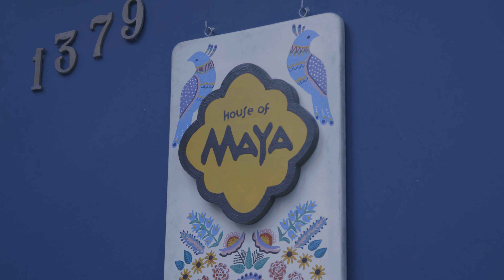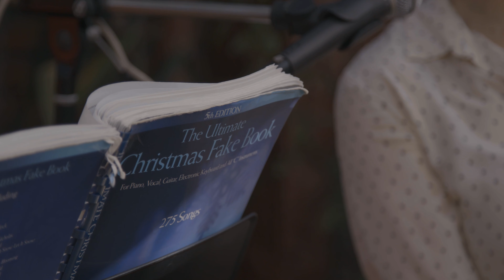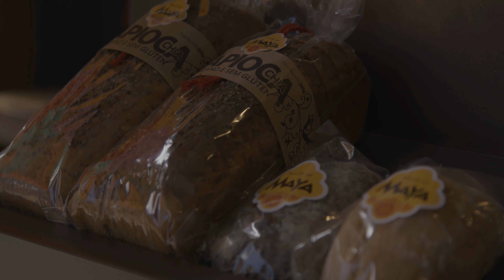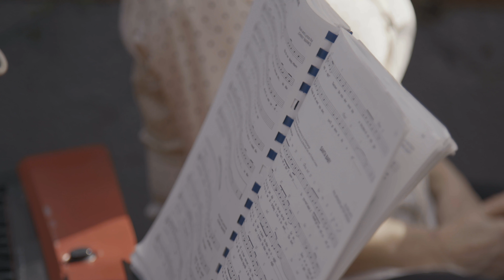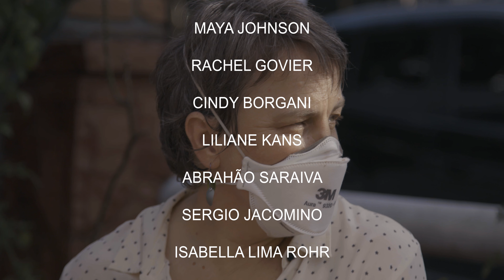House of Maya - documentário.